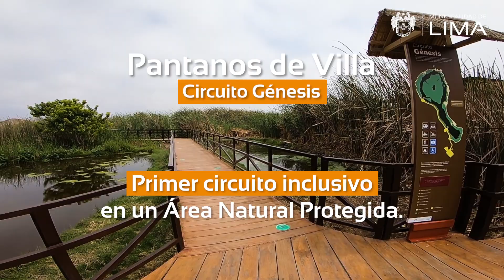Circuito Inclusivo Génesis